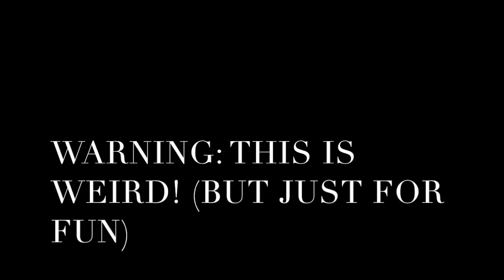I Think It Will Survive (Ep. 2)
This video was fun to make, and I hope you enjoyed! I edited this in iMovie. (Instgram Twitter